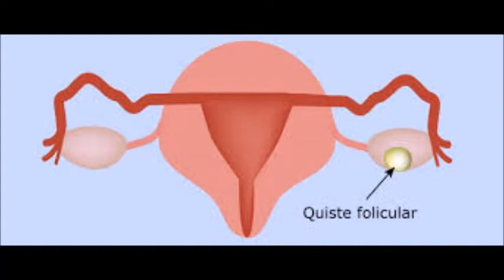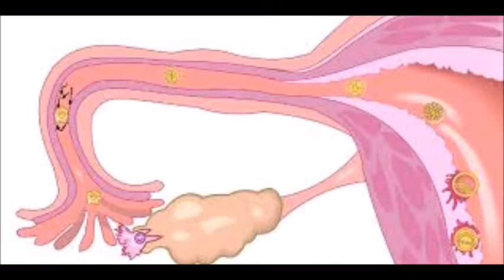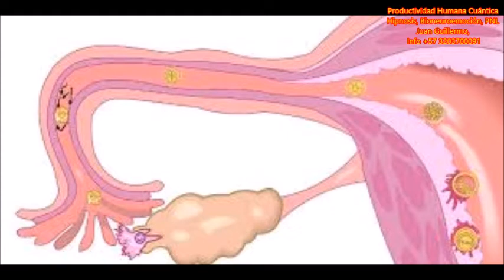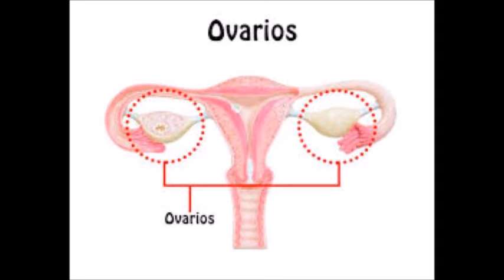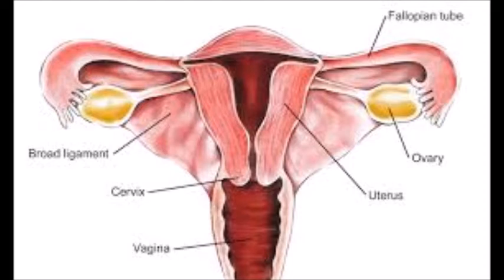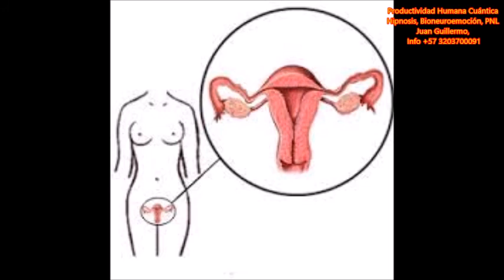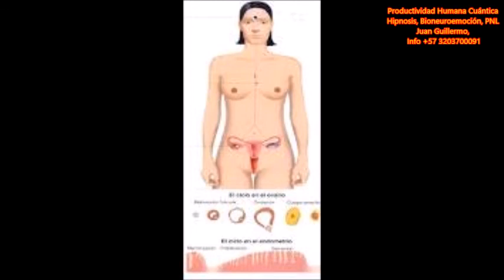Meditación Guiada, Sanando Quistes ovarios mientras duermes